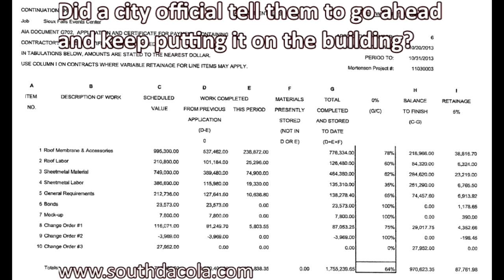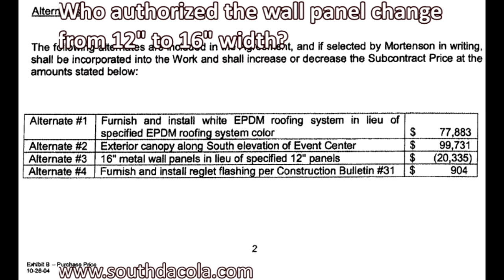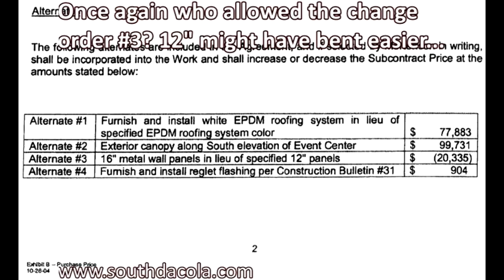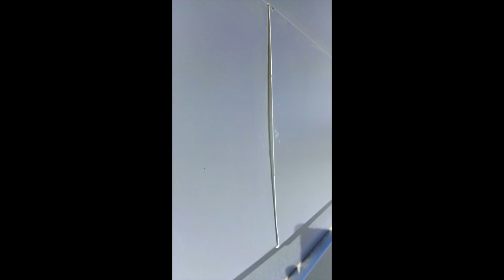2014-12-09 - Lien On Me - Sioux Falls City Council Informational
We once again get to see our intrepid City Attorney David Fiddle Faddle dance. This time around the M.J. Dalsin lien during Tuesday December 9, 2014 City Council Informational. He really fancies himself to be a smooth mover.

Kermit Staggers asked him several straight up questions and Fiddle Faddle gave several left and right answers. If you remember one of our earlier videos, David told us how experienced and successful he was in these types of issues ( check it out

If you build a house you can't move in until the building inspectors give you an occupancy permit. If you build a building for your business, you can't use it until the building inspectors give you an occupancy permit. In Sioux Falls recently, the building inspectors did not show up before the scheduled opening of a business and it almost had to postpone the grand opening.

If you moved into your house without one, Fiddle Faddle and crew would issue a Notice to Abate, tag your door, take you to jail or other "official" documents to force you out.

What about the Sanford Event Center? There has been no occupancy permit made public. Why is this? Consider this, if the inspector issues an occupancy permit to an unfinished building and something happens, the inspector who signed it could be brought up on murder charges. This has happened in many other cities. Look it up, it is interesting.

Why does the city operate a building with thousands of people inside with different rules than we citizens have to follow? If something happens in the building or on the grounds, would the building's insurance company cover the losses?

Who or what is the city and its officials hiding from us. You will love Fiddle Faddle's claims of transparency, HA!

We just want answers and M.J. Dalsin just wants their money.